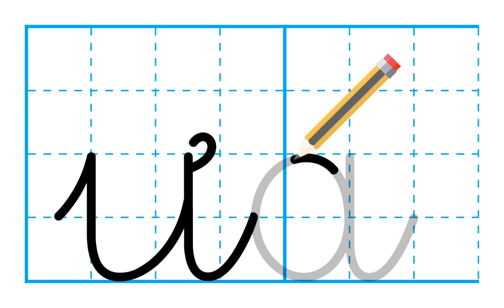tập viết ưa